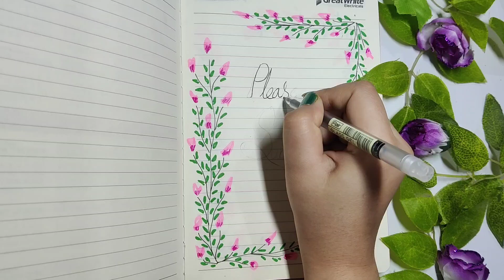Easy way to draw a beautiful border design ☺️.//@madhulikaartandcraft //.